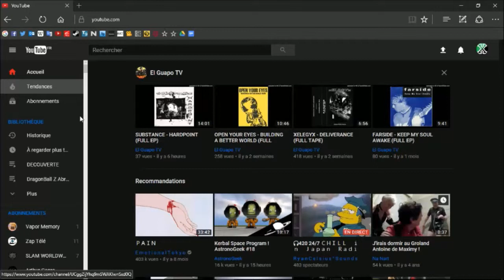J'ARRÊTE YOUTUBE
C'est décider.